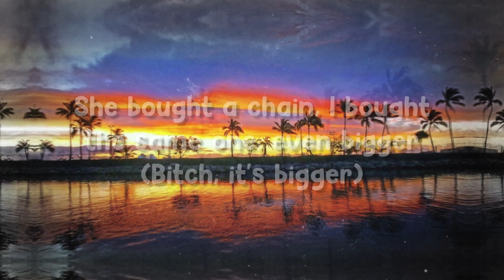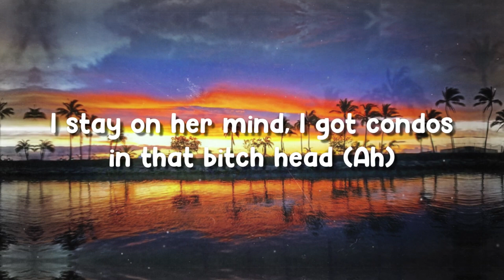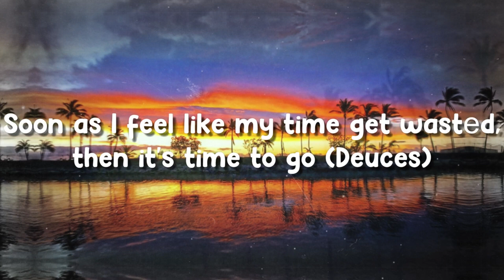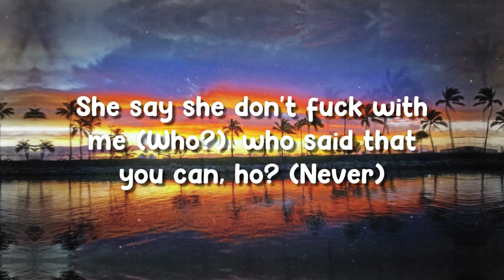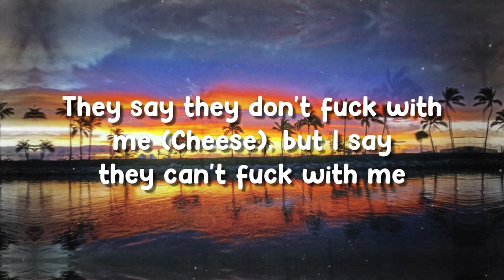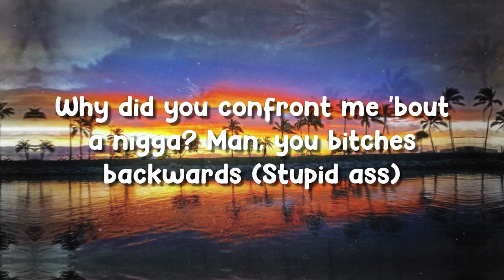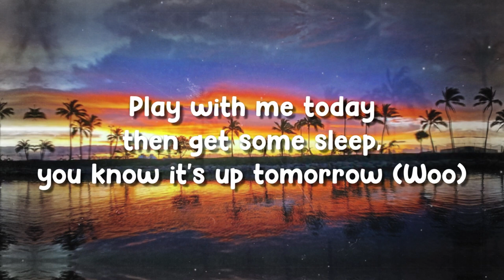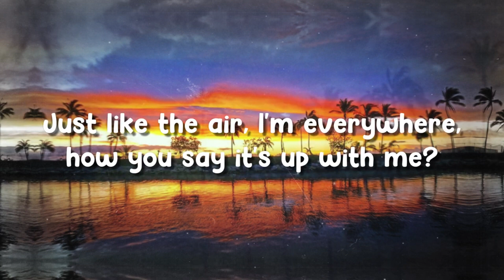Tomorrow 2 - GloRilla, Cardi B (Lyrics) [1 Hour Version]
Tomorrow 2 - GloRilla, Cardi B (Lyrics)